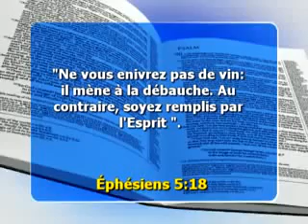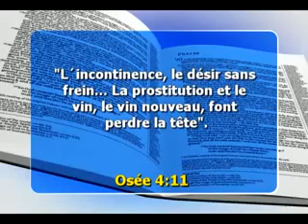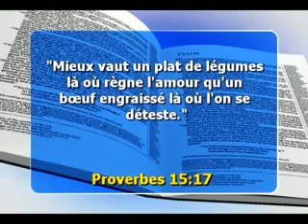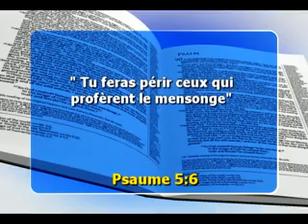Spectacle de La Foi 12